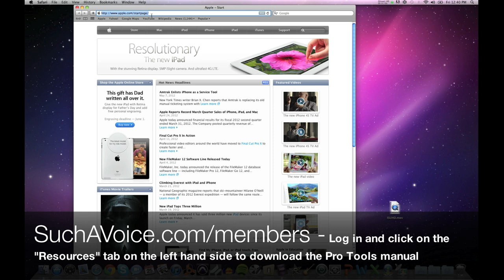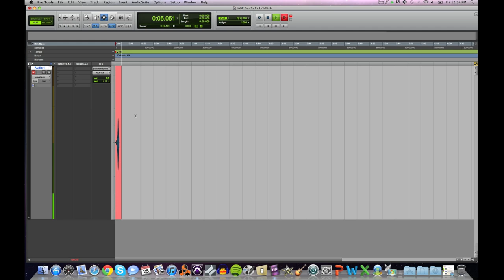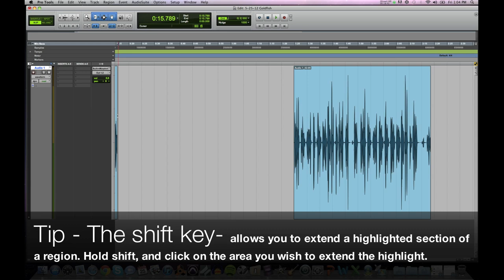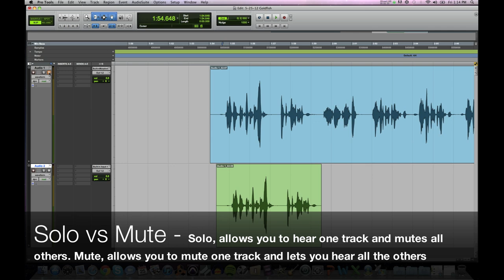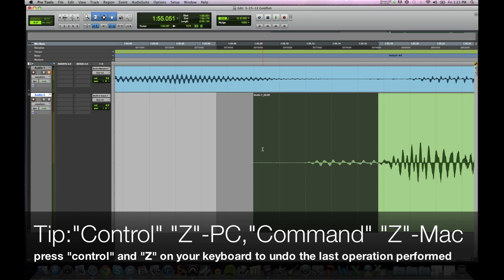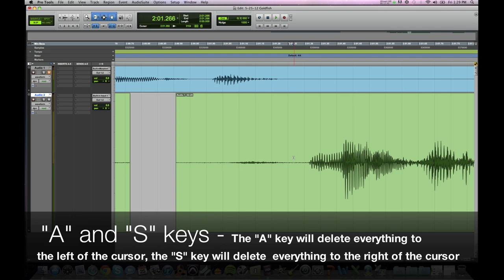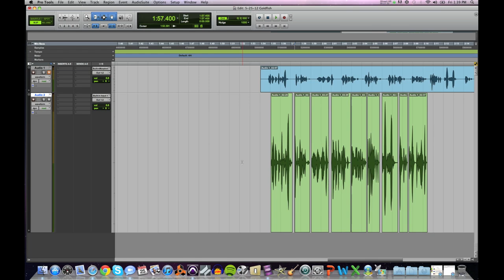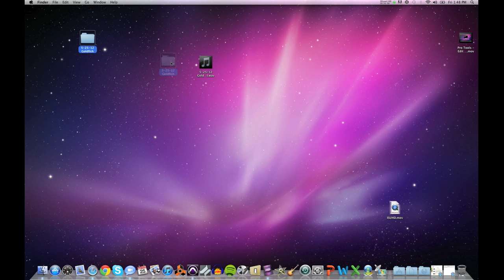Learn How to Use Pro Tools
A lot of different voice-over artists have their preference about which audio software to use to record and edit in. Such A Voice is here to teach you how to use Pro Tools!